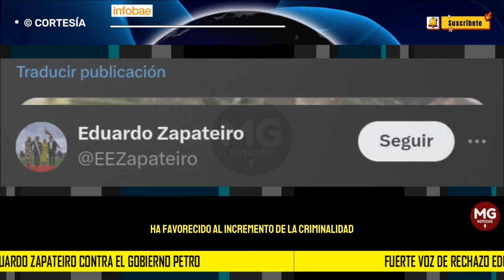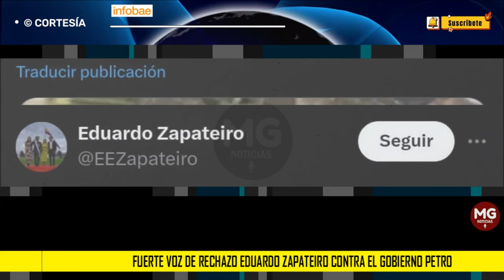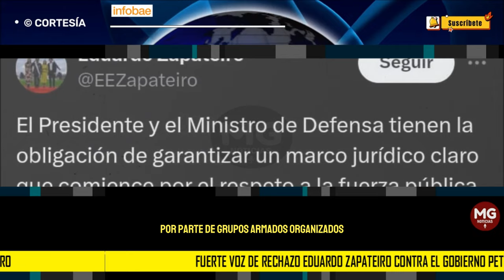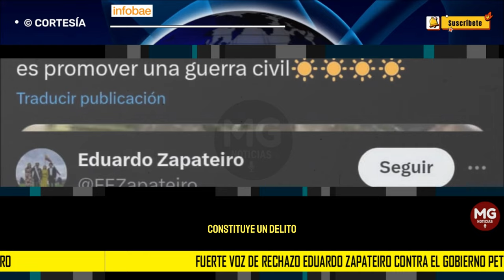🎯 DURA VOZ DE RECHAZO DE EDUARDO ZAPATEIRO CONTRA EL GOBIERNO PETRO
Reapareció el general Zapateiro: criticó asonada contra el Ejército en el Cauca
INFOBAE